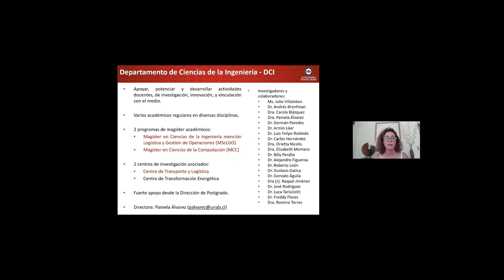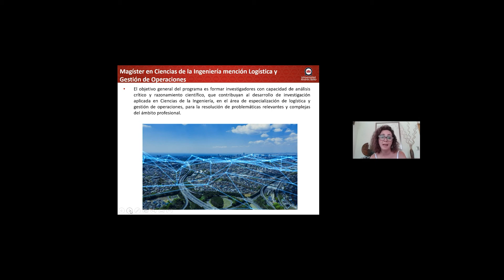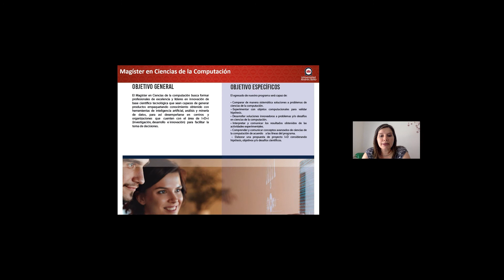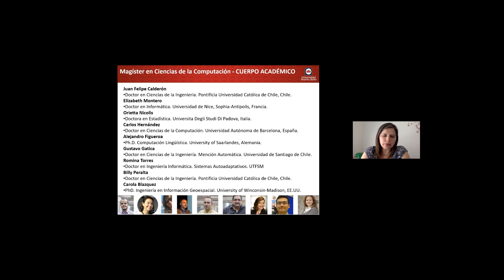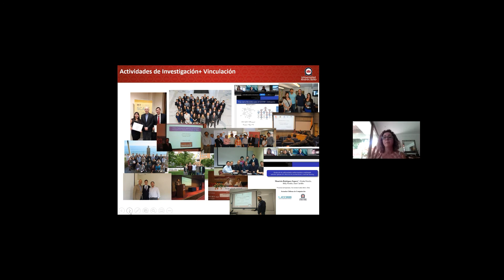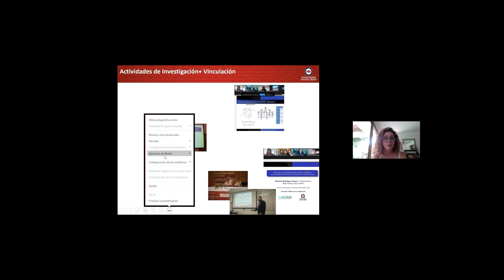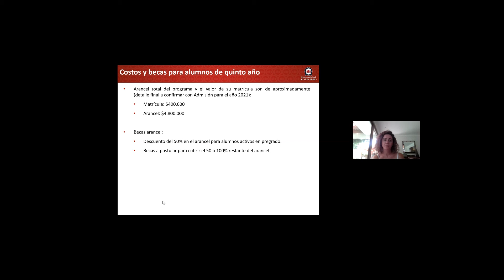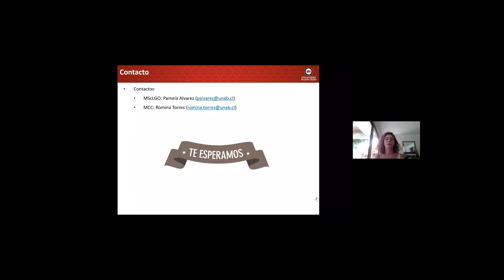Charla informativa magister académicos Facultad de Ingeniería UNAB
Charla de difusión programas de magíster académicos de la Facultad de Ingeniería.
EXPONEN:
Dra. Romina Torres
Dra. en Ingeniería Informática. Directora Magíster en Ciencias de la Computación.

Dra. Pamela Alvarez
Dra. en Ciencias de la Ingeniería. Directora Magíster en Ciencias de la Ingeniería mención Logística y Gestión de Operaciones.